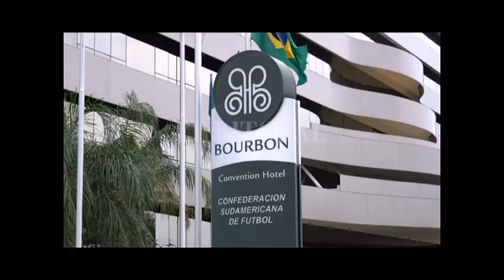LOS PALMERAS LLEVARÁN LA CUMBIA SANTAFESINA A LA FINAL ÚNICA DE LA SUDAMERICANA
MARCOS CAMINO Y RUBÉN “CACHO” DEICAS